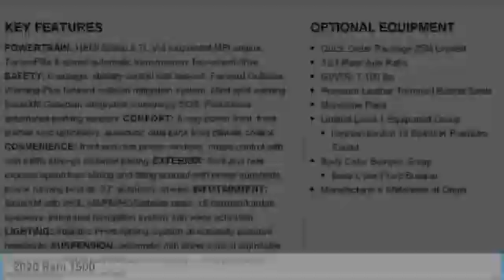2020 Ram 1500 Charlotte NC D205507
2020 Ram 1500

$9,500 off MSRP! Priced below KBB Fair Purchase Price! Keffer Chrysler Jeep Dodge Ram Trucks is excited to offer this fantastic-looking 2020 Ram 1500 Limited in Diamond Black Crystal Pearlcoat. Well equipped with: Bed Utility Group, Body Color Bumper Group, Limited Level 1 Equipment Group (Full Speed Forward Collision Warning Plus and Ventilated Rear Seats), Quick Order Package 25M Limited, Trailer Tow Group (Trailer Brake Control), 10 Speakers, 3.21 Rear Axle Ratio, 48V Belt Starter Generator, 4-Wheel Disc Brakes, ABS brakes, Adjustable pedals, Air Conditioning, AM/FM radio: SiriusXM with 360L, Apple CarPlay/Android Auto, Audio memory, Auto High-beam Headlights, Auto-dimming door mirrors, Auto-dimming Rear-View mirror, Auto-leveling suspension, Automatic temperature control, Bodyside moldings, Brake assist, Bumpers: chrome, Compass, Delay-off headlights, Dome Dual LED Reading Lamp, Driver door bin, Driver vanity mirror, Dual front impact airbags, Dual front side impact airbags, Dual-Pane Panoramic Sunroof, Electronic Stability Control, Emergency communication system: SiriusXM Guardian, Front anti-roll bar, Front Bucket Seats, Front Center Armrest w/Storage, Front dual zone A/C, Front fog lights, Front reading lights, Front wheel independent suspension, Fully automatic headlights, Garage door transmitter, Genuine wood console insert, Genuine wood dashboard insert, Genuine wood door panel insert, Heated door mirrors, Heated front seats, Heated rear seats, Heated steering wheel, Illuminated entry, Leather steering wheel, Low tire pressure warning, Manufacturer's Statement of Origin, Memory seat, Multi-Function Tailgate, Navigation System, Occupant sensing airbag, Outside temperature display, Overhead airbag, Overhead console, Panic alarm, ParkView Rear Back-Up Camera, Passenger door bin, Passenger vanity mirror, Pedal memory, Power door mirrors, Power driver seat, Power passenger seat, Power steering, Power windows, Premium Leather Trimmed Bucket Seats, Radio data system, Radio: Uconnect 12 w/Navigation, Rain sensing wipers, RamBox Cargo Management System, Rear anti-roll bar, Rear seat center armrest, Rear step bumper, Rear window defroster, Remote keyless entry, Security system, Speed control, Split folding rear seat, Steering wheel mounted audio controls, Tachometer, Telescoping steering wheel, Tilt steering wheel, Traction control, Trip computer, Turn signal indicator mirrors, Variably intermittent wipers, Ventilated front seats, Voltmeter, Wheels: 20 x 9 Polished w/Inserts, and Wheels: 22 x 9 Polish/Painted w/Inserts.